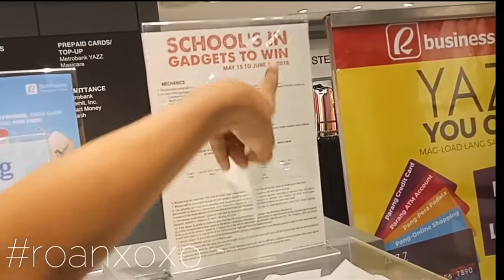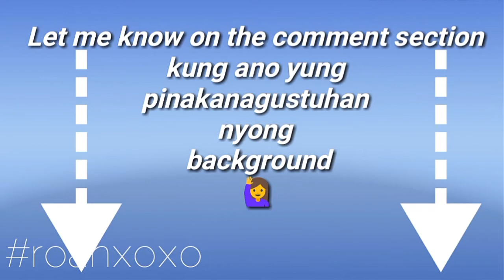VLOG #2 | Ayala Vlog: Unexpected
see yah,
rroanxoxo